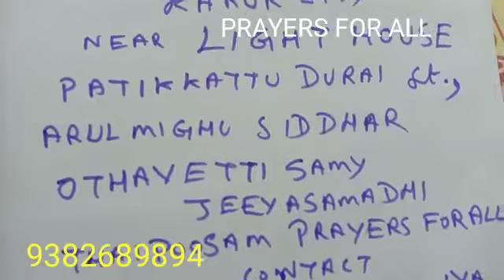28.01.21,தைப்பூசம்,THAI POOSAM,KARUR SIDDHAR OTHAVETI SAMY JEEVASAMADHI, YOGADHANDAM